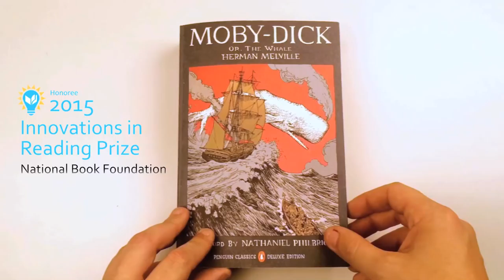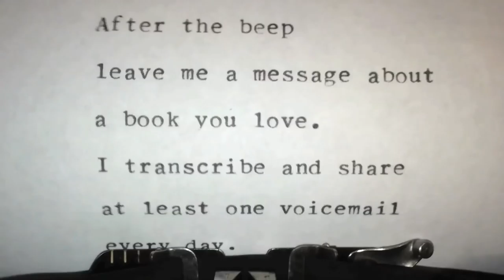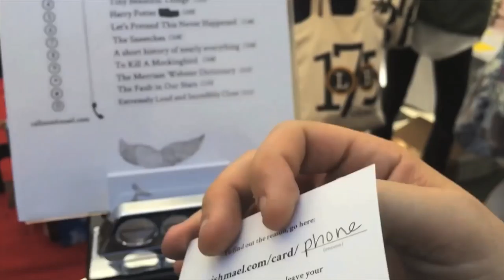Introducing the Call Me Ishmael Phone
↓ Expand for more info about the CMI Phone ↓

The Call Me Ishmael Phone is a way to bring Ishmael's entire library to booklovers in search of their next great read. We’ve hacked a replica of a vintage payphone and created a new literary device that gives libraries, independent bookstores, and readers like you an entirely new way to celebrate and discover great books.